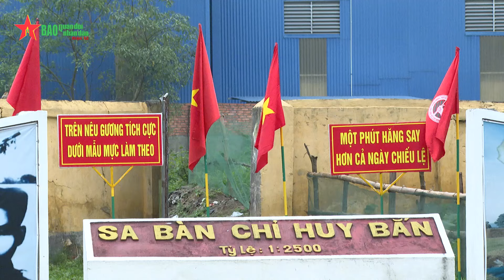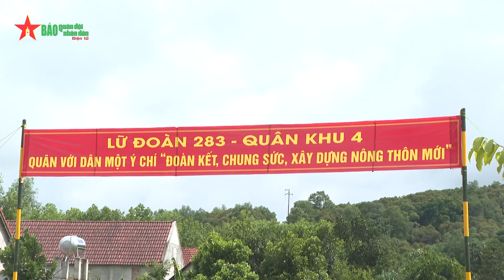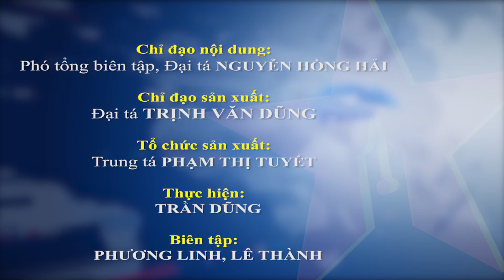Tự hào Bộ đội Phòng không trên quê hương Bác Hồ - Báo QĐND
Báo QĐND - Một buổi huấn luyện đêm tại Lữ đoàn Phòng không 283, Quân khu 4...Với quyết tâm thi đua đạt kết quả cao nhất, Lữ đoàn Phòng không 283 đã chú trọng tăng cường huấn cho bộ đội thuần thục động tác giữa các số, kết hợp việc bắt, bám sát và tiêu diệt mục tiêu giữa các pháo thủ, nâng cao khả năng tác chiến trong mọi điều kiện, xử lý thắng lợi mọi tình huống nhanh nhất, hiệu quả nhất.